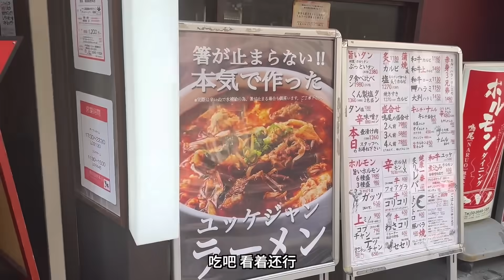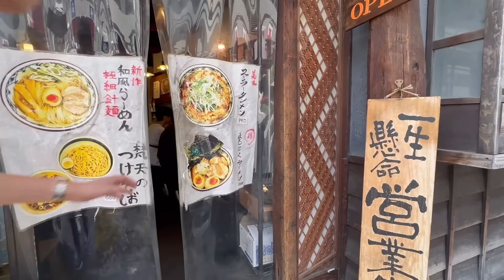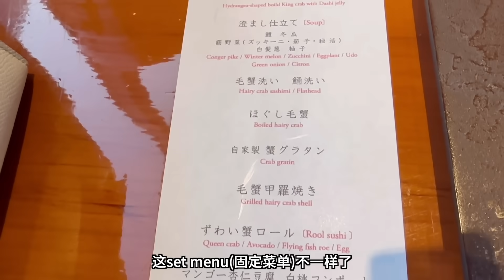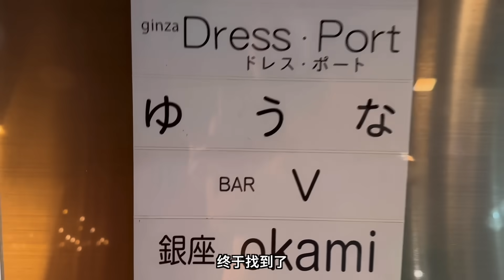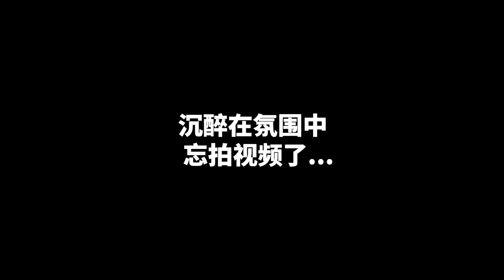东京VLOG｜忘崽夫妇东京美食盲选大作战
东京Vlog又来啦，来和我跟脆哥一起美食盲选大作战～去银座探店Hakase Beauty的专柜后，就是和脆哥一路逛逛吃吃，立即开启东京美食盲选模式，宝贝们，盲选美食需谨慎，中午的面完全失败，幸好晚上的Kaiseki拯救了我，让我整个人又明亮了起来，很好吃，推荐！在线提问：有谁知道mitsui是什么意思吗？

♥ 微信公号：翠西Tracey
♥ 小红书：翠西Tracey